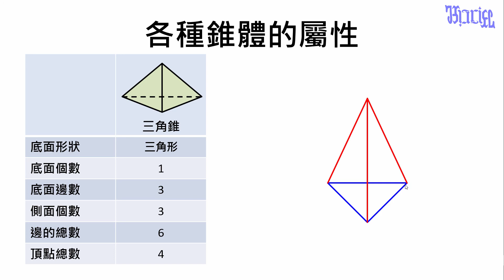柱體和錐體 - (15)三角錐的屬性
國小高年級數學教學，本影片在介紹三角錐的各項屬性。